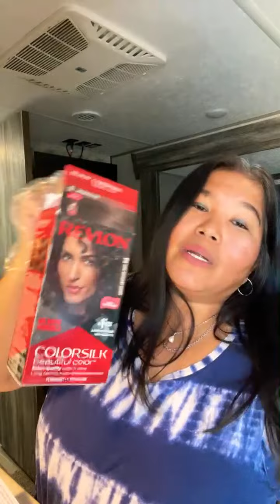How I Color My Hair with Revlon for Less than $5